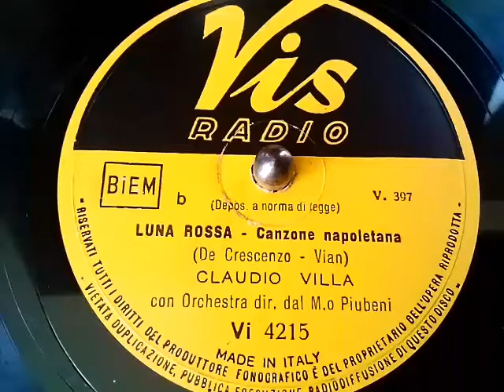Claudio Villa (クラウディオ・ビルラ) ♪Luna Rossa♪(ルナ・ロッサ) 1950年 78rpm record